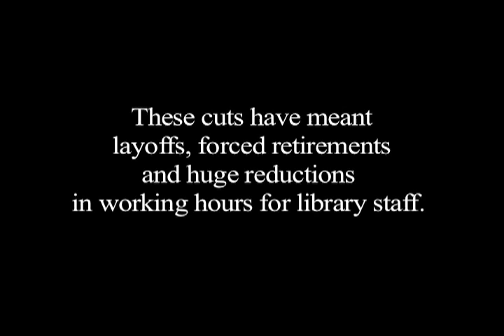Library Advocacy Day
For one year only, Library Advocacy Day will replace National Library Legislative Day (NLLD). On June 29, 2010, library advocates from all 50 states and Washington, D.C. will meet at Upper Senate Park on the U.S. Capitol grounds. The event, which will begin at 11 a.m., will feature guest speakers, photo ops, and a chance to cheer on libraries! After the rally, participants will meet with their elected officials and their staffs.